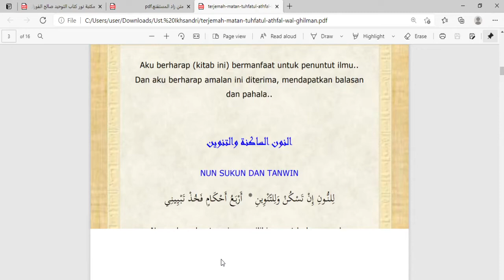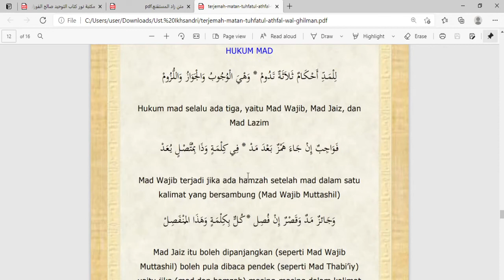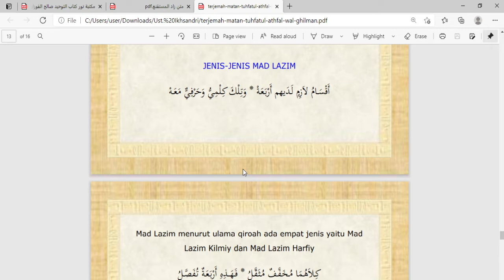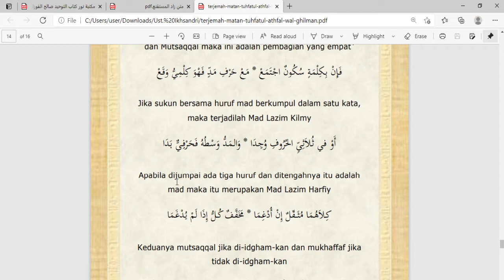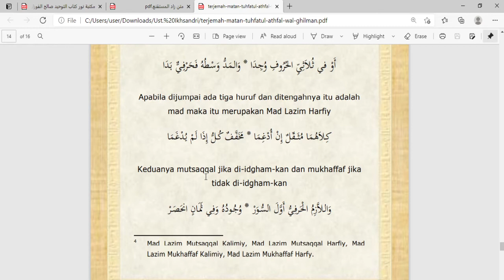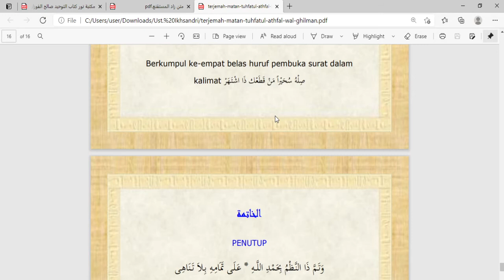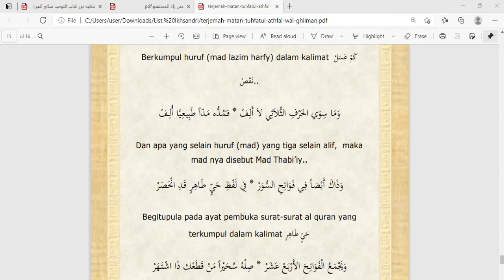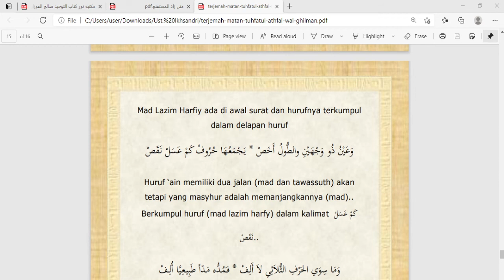10 C (TAJWID) - SELASA 23 MARET 2021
USTADZ IKHSANDRI